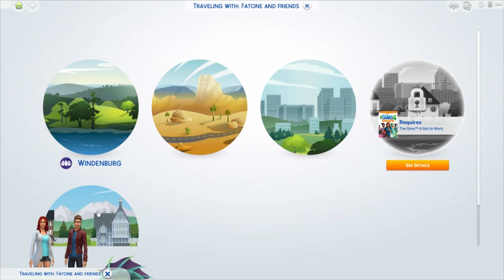The Toilet! - The Sims 4 #9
Magus calls the depression hotline and Darrien goes on a HAWT HAWT DATE...will it be ruined by Koi woman? find out in todays episode